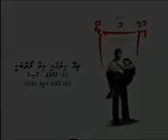Dhivehi song thee e mihithugaa mivaa loiybakee